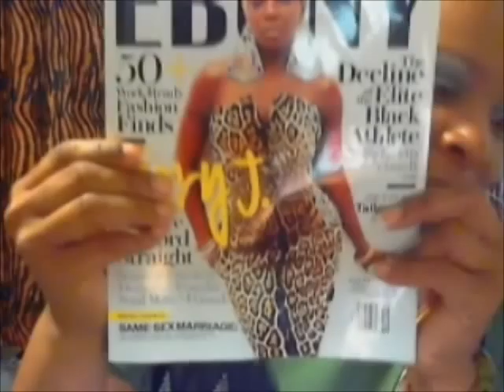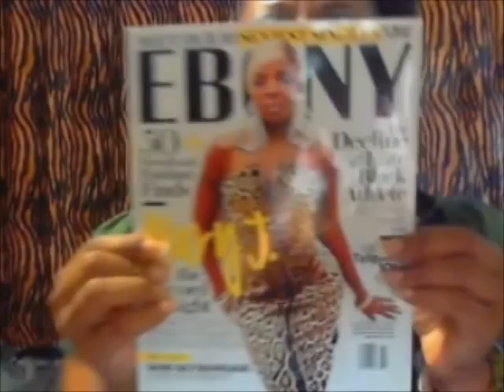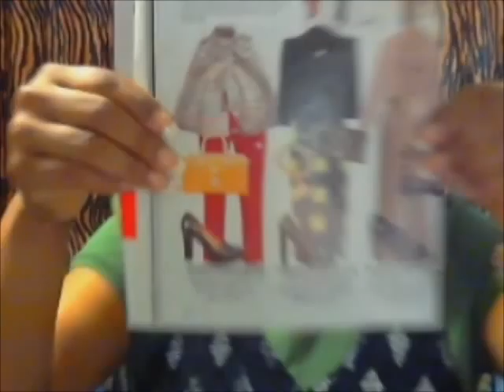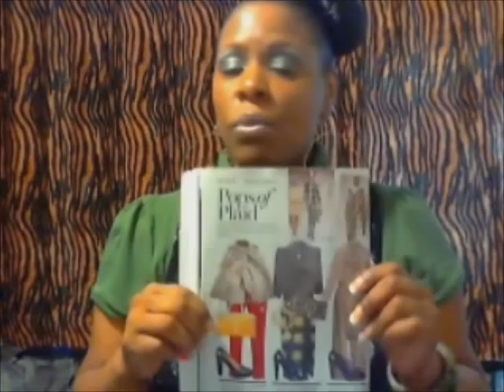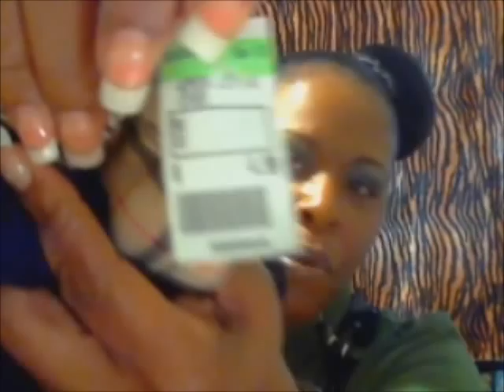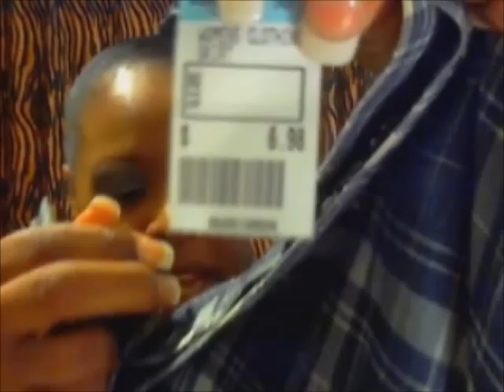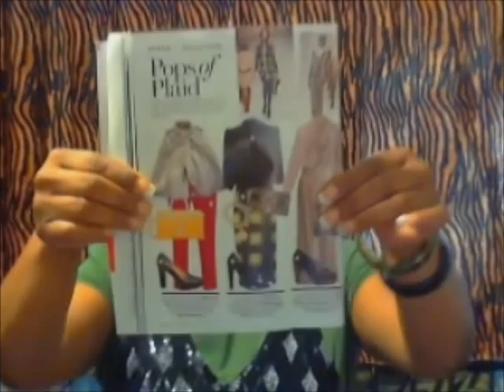Leading Lady Lectures in Fashion: Plaid Trend is in Again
Some trends become classics and plaid is a definite trend that is now a classic.